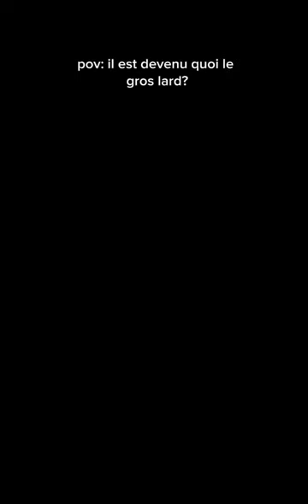Adem GLOW UP 🌟 ( AdemetBilal ) ( Adem&Bilal )